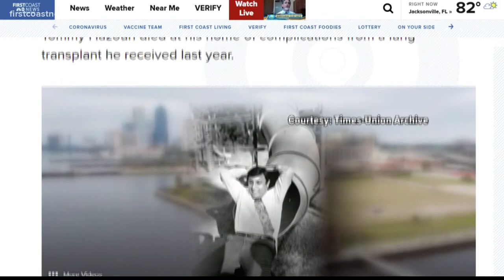Saying farewell to former Jacksonville Mayor Tommy Hazouri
There will be a visitation for Hazouri Wednesday, with a funeral service, burial and reception on Thursday.